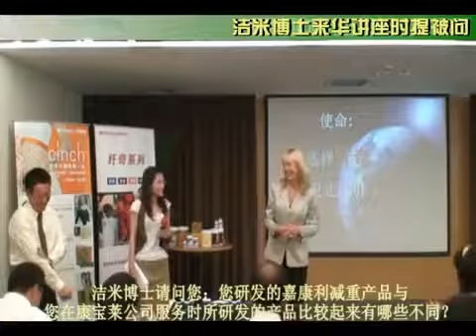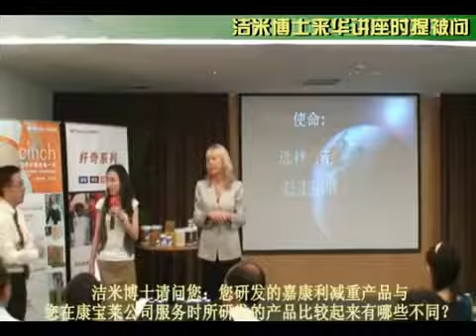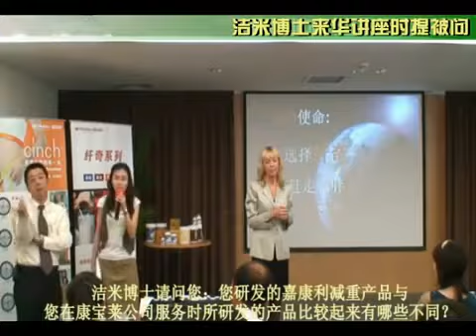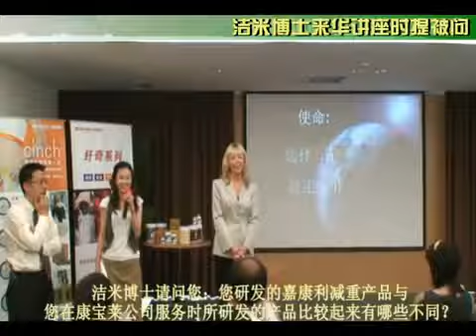嘉康利 潔米博士親自說明為何來到嘉康利 Cinch Leucine Protein